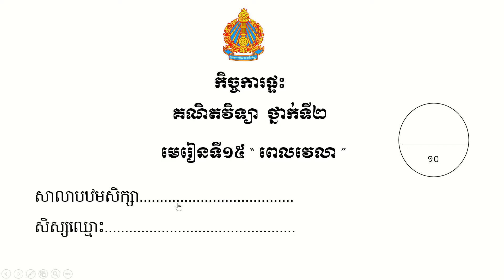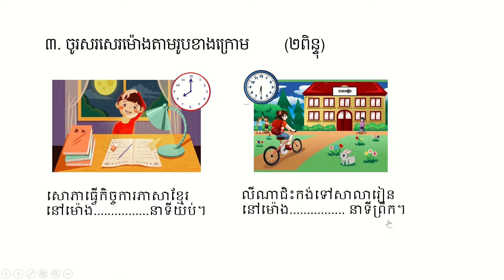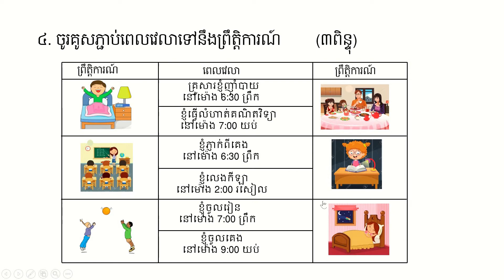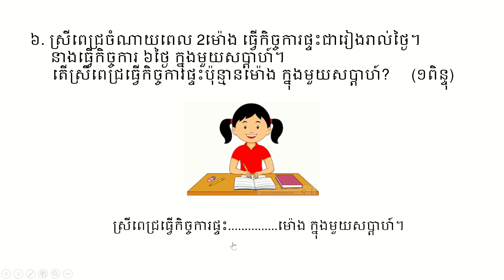កិច្ចការ ថ្នាក់ទី២ គណិតវិទ្យា S2 13 មេរៀនទី១៥ “ពេលវេលា”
Khmer, Mathematics,
Teacher, and Student.